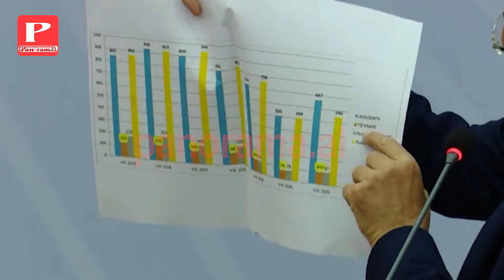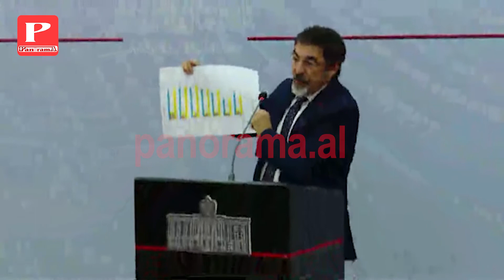Aksidenti me 4 viktima dhe masakra në Velipojë, Çuçi: Viti 2021, më i miri në këto vite!